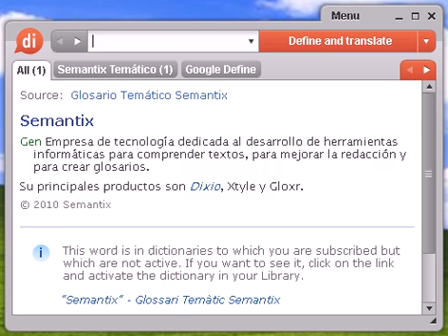Definición de depresiva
depresiva, diccionario, definición, significado, español, castellano, dixio